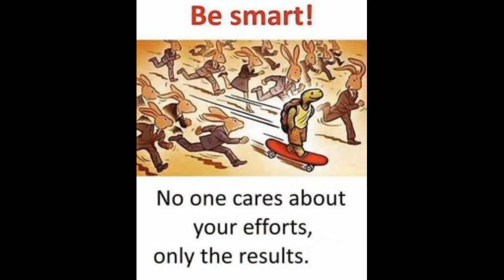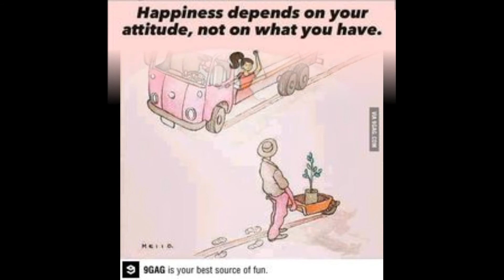MEANINGFUL IMAGES| THUNDER INDIA